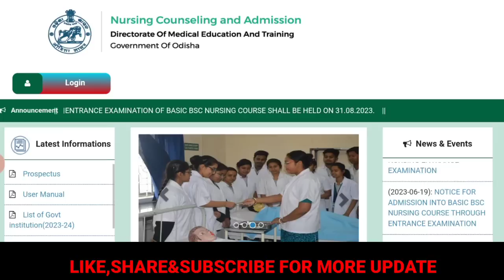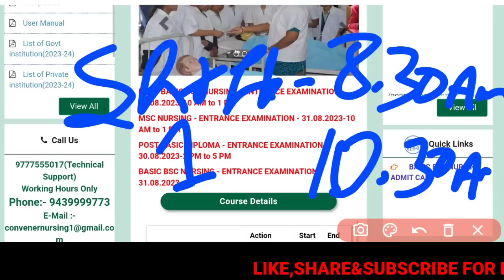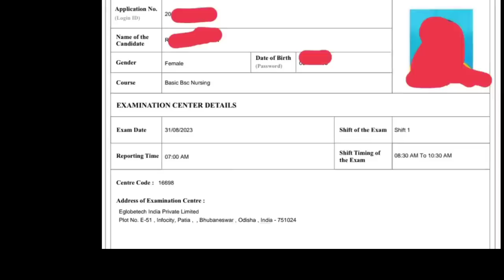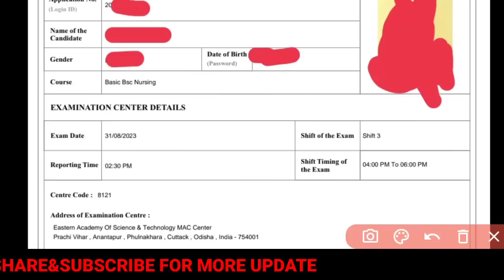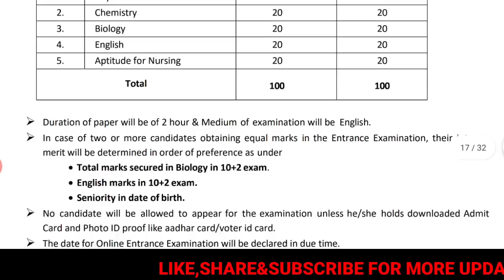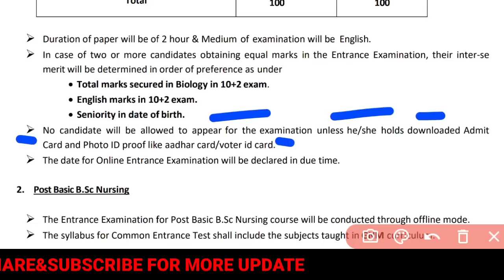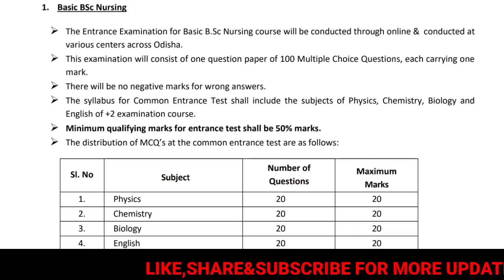ODISHA BSC NURSING EXAM PATTERN❓SHIFT-1/2/3❗QUESTION SAME OR CHANGED❓100 Q-100 MARK✅